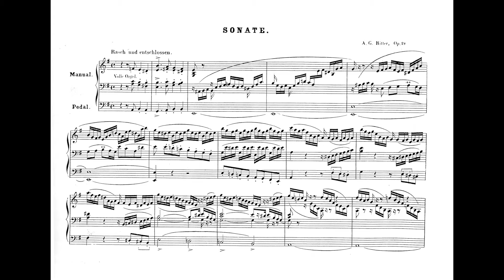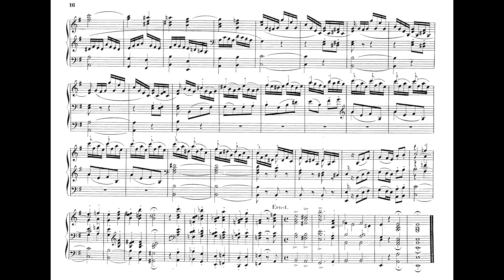August Gottfried Ritter, Sonate no. 2 op. 19 played by Luca Scandali (live recording)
August Gottfried Ritter (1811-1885), Sonate no. 2 op. 19 for organ, played by Luca Scandali (live recording).